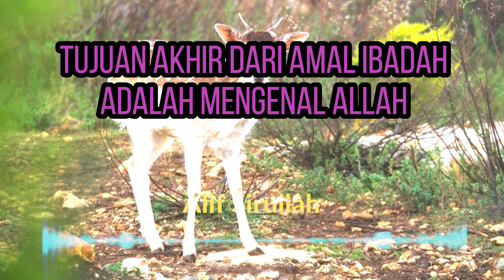TUJUAN AKHIR DARI AMAL IBADAH ADALAH MENGENAL ALLAH - ILMU MAKRIFAT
Nabi Muhammad SAW Ketika Memulai berdakwah mengajarkan Kebatinan artinya mengutamakan Akhlak dan Batin atau rohani yang baik

Pengertian Makrifat,Cara mencapai Makrifat, Ilmu Makrifat,Makrifat Islam,
Pengalaman Makrifat,
Guru Makrifat,
Sufisme dan Makrifat,
Makrifat Tuhan,
Makrifat dalam Tasawuf,
Makrifat Hati,
Tariqat dan Makrifat,
Makrifat dalam Agama,
Hakekat Makrifat,
Makrifat Syekh Siti Jenar,
Makrifat Diri, Makrifat guru sekumpul, makrifat fansyuri rahman, makrifat guru sanusi ahmad, buya arrazy hasyim, tok kenali,
Makrifat